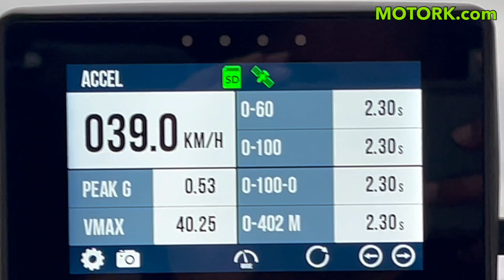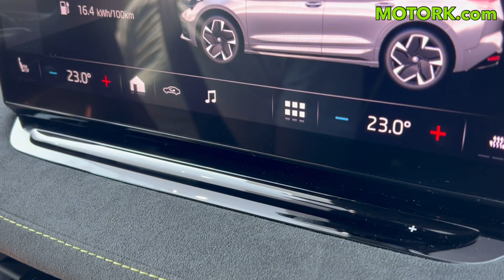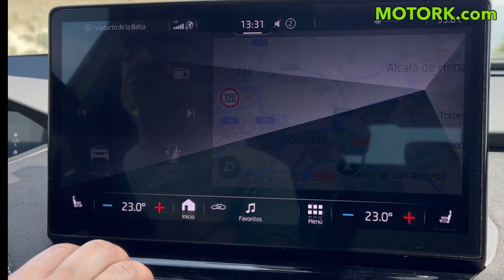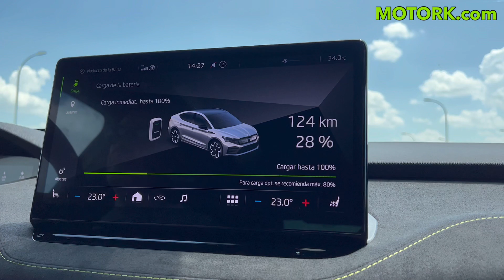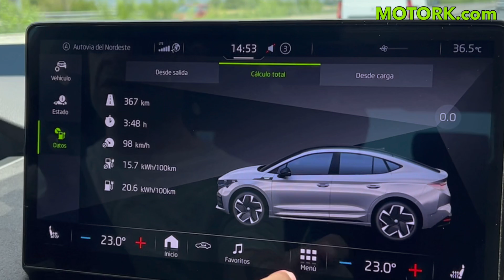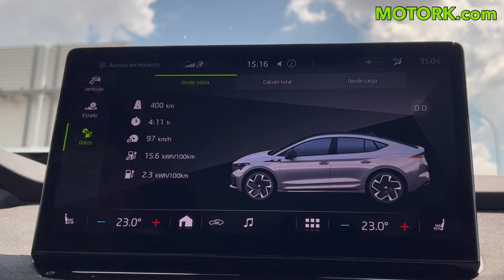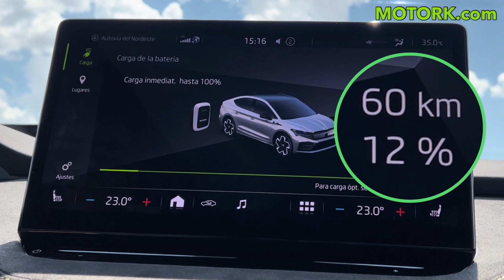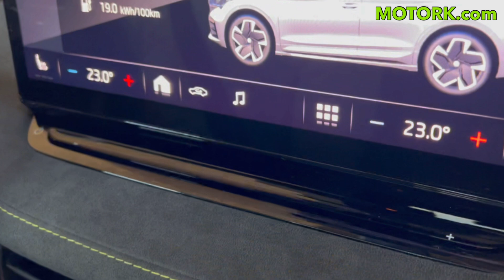AUTONOMÍA SKODA ENYAQ COUPÉ RS iV 299 CV ¿MERECE LA PENA COMPRAR UN COCHE ELÉCTRICO 2023? MOTORK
Hoy en MOTORK tenemos la prueba de autonomía real con el Skoda ENYAQ Coupé RS. ¿Merecerá la pena comprar este coche eléctrico en 2023?

Skoda ENYAQ COUPÉ RS IV AWD 299 CV OFERTA | MOTORK

Podemos ayudarte a conseguir la mejor oferta, solicítala ahora en MOTORK